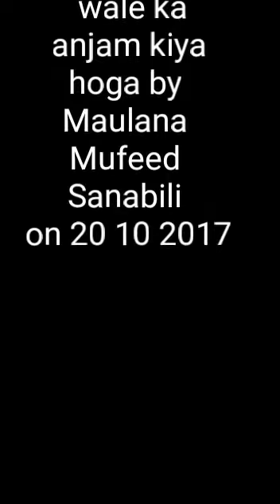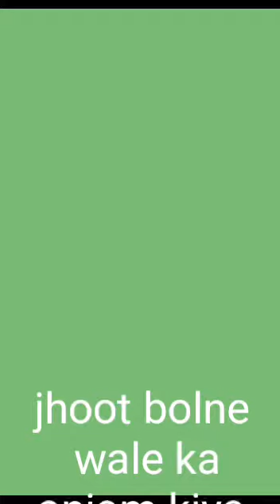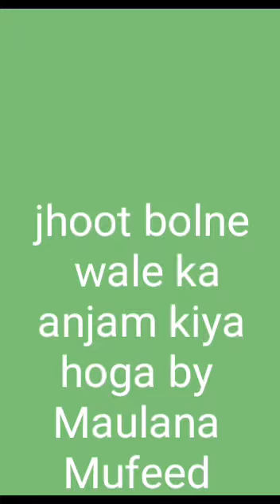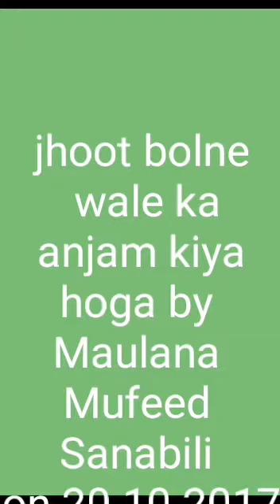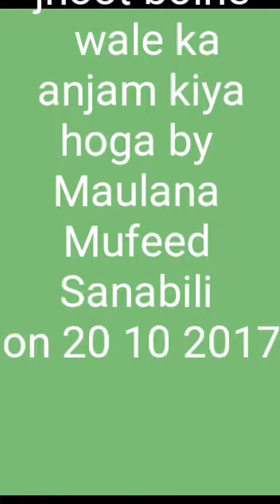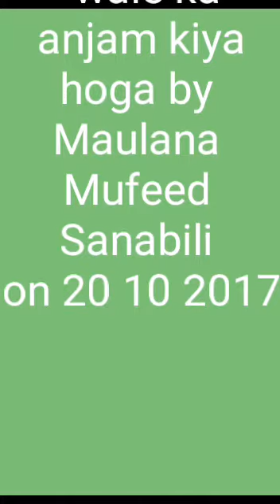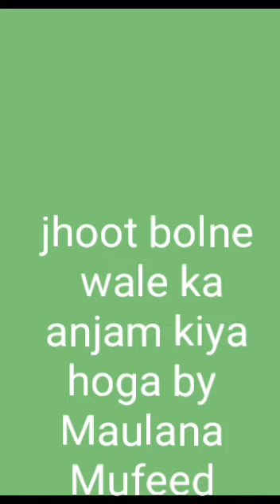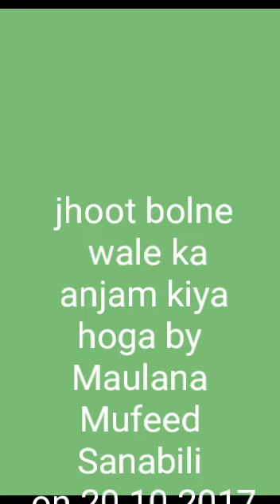jhoot bolne wale ka anjam kiya hoga? by Maulana Mufeed Sanabili on 20.10.2017